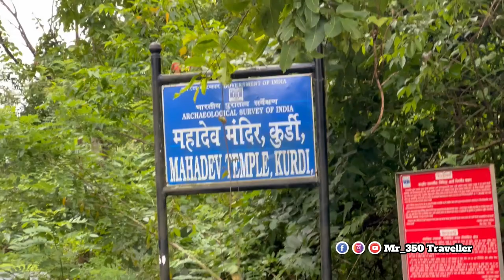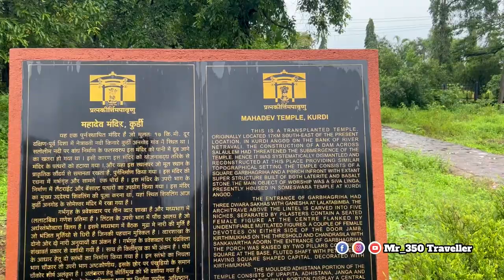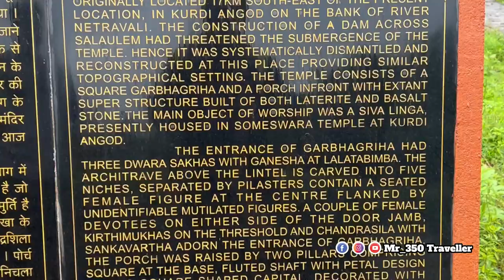ರಾಜರ ಕಾಲದಲ್ಲಿ ಕಟ್ಟಿದ ಶಿವನ ದೇವಾಲಯ | Shiva Temples In Goa Ancient Hindu Temples